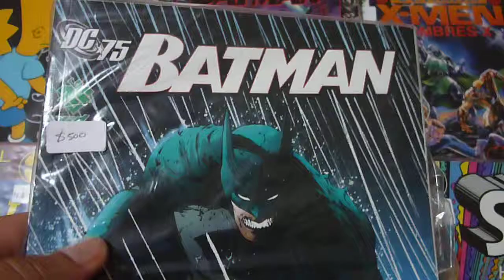Batman - El Final se acerca